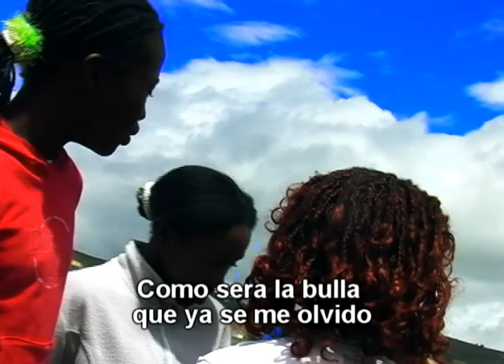Lo que oyen nuestras niñas